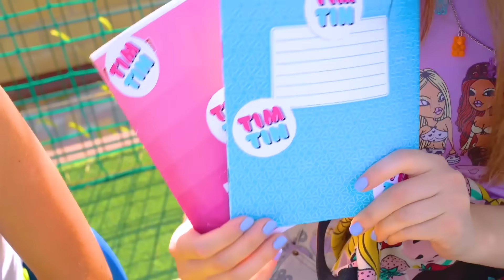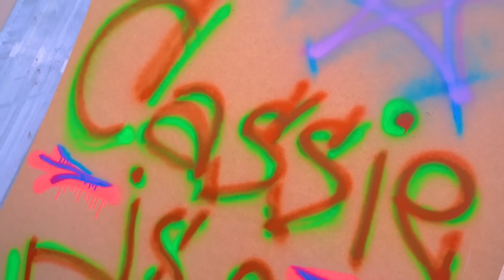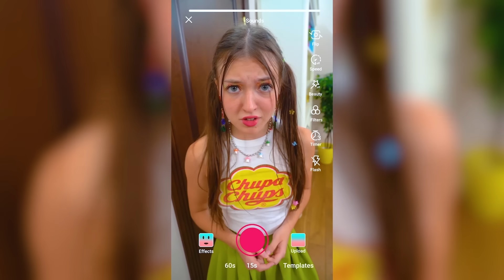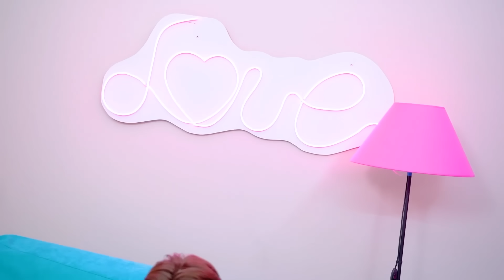Menina Má em Uma Boa Família! Arruinei as Férias da Família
Como é ser a única menina ruim de uma boa família? É provável que o relacionamento não dê muito certo e a única maneira de fazer as coisas certas é ter o melhor Dia de Ação de Graças de todos os tempos! Será que Eva conseguirá evitar estragar as férias em família?

É possível ser uma boa menina para todos? Parece que você terá que escolher entre seus desejos e os desejos de sua família! Será que Eva será capaz de abrir mão de seu status de menina malvada?